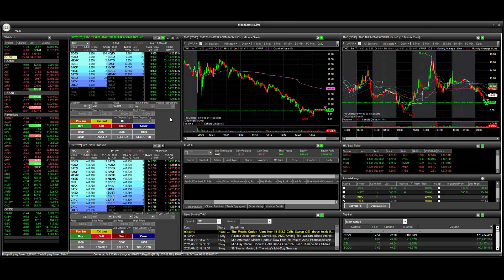ZeroPro | How to Liquidate All Positions Using Hot Keys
In this video we will review how to liquidate all positions using hot keys in ZeroPro by TradeZero.